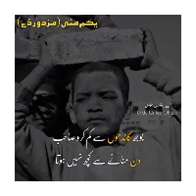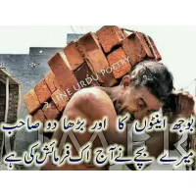1stMay LabourDay Quotes#. 393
1st May Labour Day Quotes
Deep Words

Let 's#Shsre#Happiness